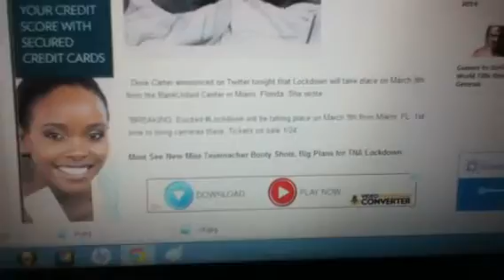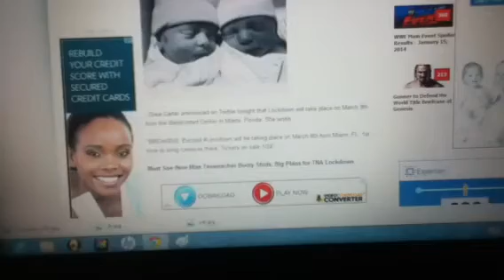TNA Lockdown 2014 PPV Details Announced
This is just a short video on some info for Lockdown